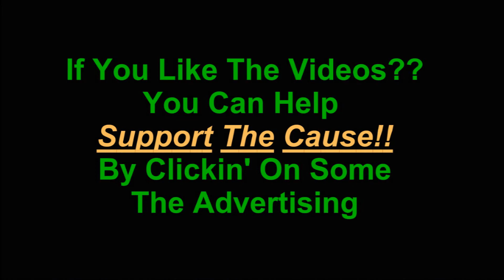Borderlands 2 Pirate's Booty 09 Declaration Against Independents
Borderland Two Pirate's Booty Add-On